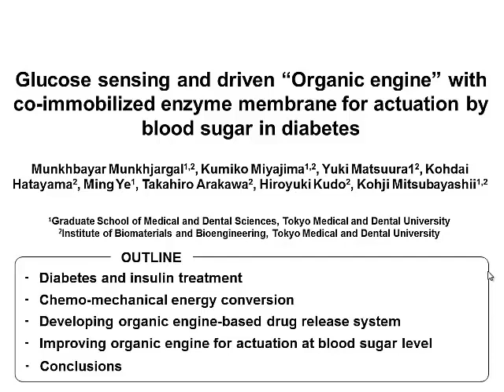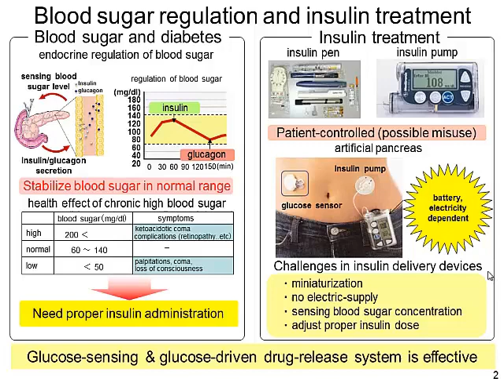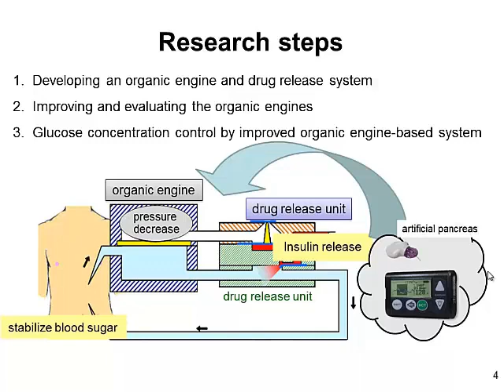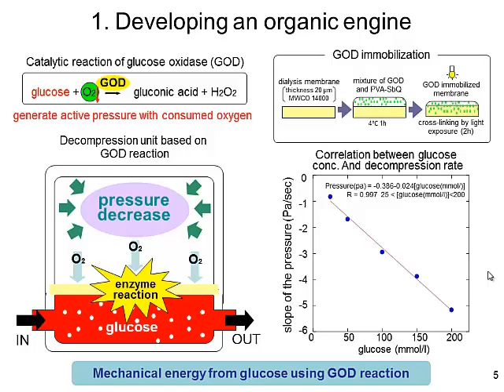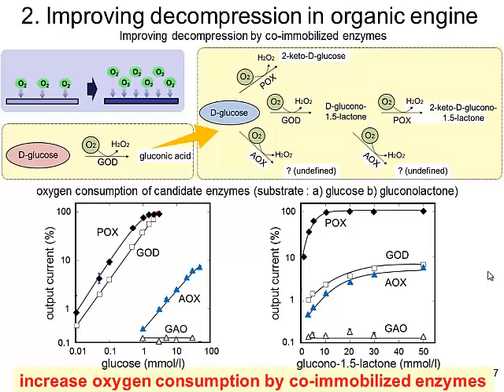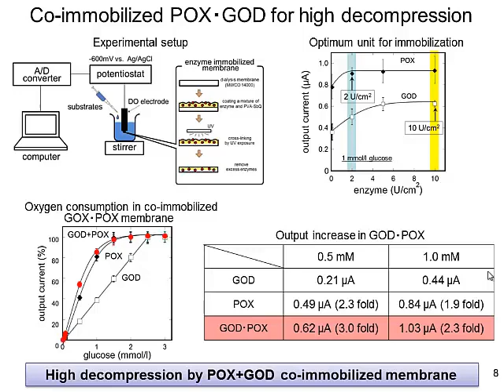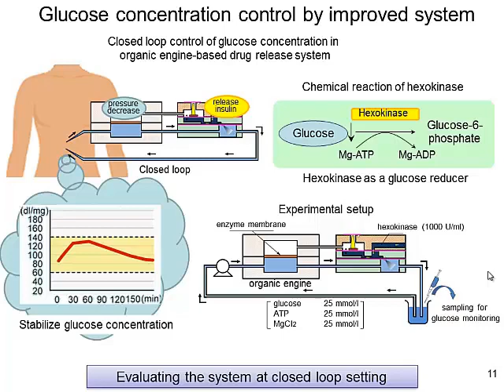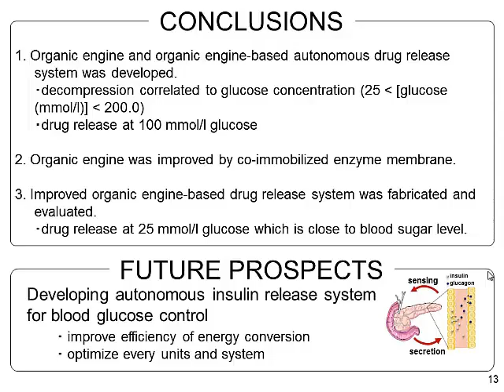Glucose Sensing and Driven "Organic Engine" with Co-Immobilized Enzyme Membrane for Actuation by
Title: Glucose Sensing and Driven "Organic Engine" with Co-Immobilized Enzyme Membrane for Actuation by Blood Sugar in Diabetes

Author: Munkhbayar Munkhjargal, Kumiko Miyajima, Yuki Matsuura, Kohdai Hatayama, Ming Ye, Takahiro Arakawa, Hiroyuki Kudo, Kohji Mitsubayashi

Abstract: In order to develop chemo-mechanical autonomous drug release system which is able to be driven by low glucose concentration close to blood sugar level for diabetic treatment, the organic engine with co-immobilized enzyme membrane was developed and tested. The enzymes (glucose oxidase (GOD), pyranose oxidase (POX), alcohol oxidase (AOX), galactose oxidase (GAO)) that oxidize glucose and/or glucono-1.5-lactone were evaluated for co-immobilization and, the most effective decompression was obtained in the organic engine with co-immobilized POD+GOD membrane. As a result, the decompression rate in the organic engine with POD+GOD membrane was increased 3 times higher than the conventional one with GOD membrane, and necessary decompression in the organic engine for driving the drug release system was obtained at 10 mmol/L glucose which is close to the blood sugar level. Therefore, the organic engine with co-immobilized enzyme membrane showed a promising result for development of chemo-mechanical system actuated by human blood sugar for diabetic treatment.